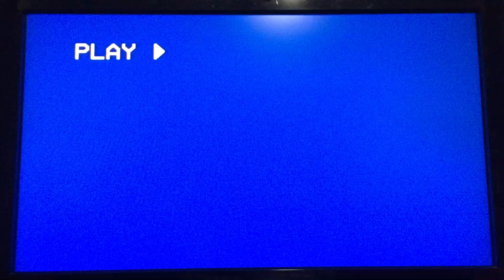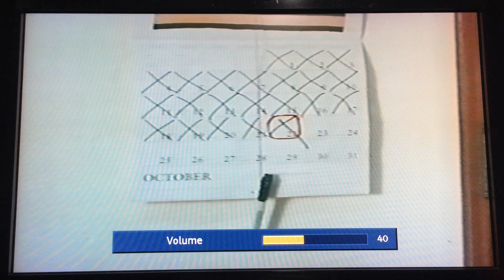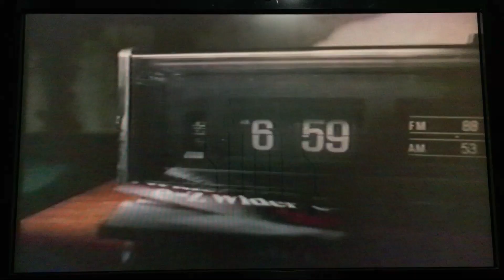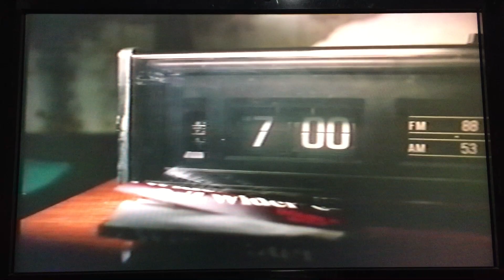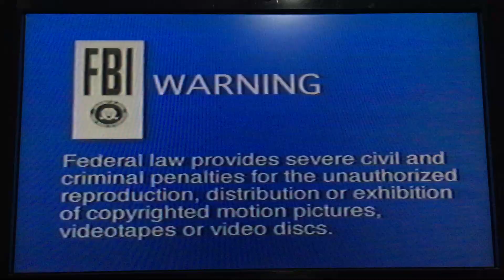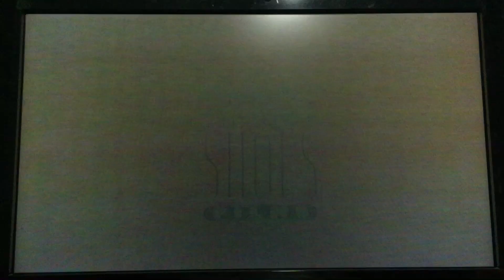Opening To Southern Cross 1999 VHS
Here's the Opening to Southern Cross VHS from 1999, by Two Left Shoes Films, made in USA. (BBA-058) Rated for mature audiences, 97 minutes, color

The following previews:

1. "Coming Soon"
2. October 22 trailer
3. Booze Can trailer
4. Game Day trailer
5. "Feature Presentation"
6. Warning Screens
7. Two Left Shoes Films logo